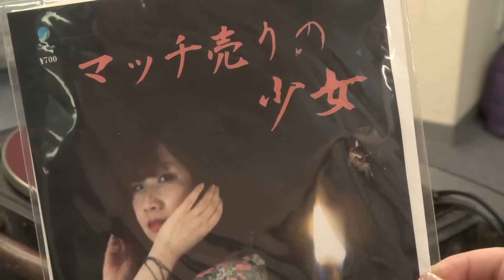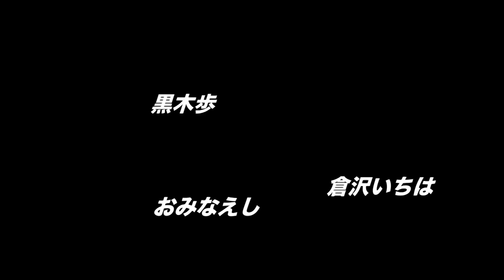予告編「マッチ売りの殺人少女」２０１５年２／１（日）東京電撃映画祭 番外京都編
２／１（日）【番外京都編】東京電撃映画祭 with 鉄ドン　開催

●上映作品
「マッチ売りの殺人少女」（監督／友松直之　出演／緒川凛　ももは）
峠のトンネルに現れるマッチ売りの少女。その姿を見た者は一週間以内に焼け死ぬという。ご当地怪談に挑む地方のケーブル局スタッフたちだが、取材を進めるうちに、彼らは三十年前の村ぐるみの犯罪を暴き出してしまう。

同時上映
「裸の修道女」（監督／田代尚也　出演／衣緒菜）
「余命３ヶ月半の花嫁」（監督／中沢健　出演／サン・ジュナ）
「鉄ドン傑作選」

●開催日時
２０１５年２月１日（日）正午１２時～

●会場
Green & Garden （グリーンアンドガーデン）
京都市中京区三条猪熊町645-1（2Ｆ）

ももは（「マッチ売りの殺人少女」出演）
衣緒菜（「裸の修道女」主演）
中沢健（「余命三ヶ月半の花嫁」監督）
友松直之（「マッチ売りの殺人少女」監督）

●ライブゲスト
アリスセイラー（「マッチ売りの殺人少女」挿入歌）
ＫＡＲＡふる（「マッチ売りの殺人少女」主題歌）

●サンダーボルトガールズ
倉沢いちは
おみなえし
黒木歩

●問い合わせ
東京電撃映画祭実行委員会（アウトサイド内）

○さあ、東京電撃映画祭としては初の京都乱入である。映画祭などと名乗ってはいるが、単なる上映＆トーク＆ライブのイベントであることをまずお断りしておかなければなるまい。都内某所（阿佐ヶ谷ロフトＡ）を根城に不定期開催され、俺友松他、石川二郎、奥渉、田代尚也といったエログロナンセンスＶシネマ、ピンク映画、自主映画などの超低予算映画を鑑賞しながら、関連音楽のライブ演奏を聞きつつ、サンダーボルトガールズと称するセクシー衣装のおネエちゃんに半裸給仕させつつ、楽しく下品に飲み食いしようじゃないかという１８禁イベントである。間違っても映画鑑賞が趣味という方が足を運ぶべきイベントではない。こんなもん映画かよ！　とツッコミなしには鑑賞できない作品ばかりであることは上映作品のタイトルを見ればまずわかりそうなものだが、さらに真面目に上映するのも耐え難く、オーディオコメンタリー上映となる。すなわち監督、出演女優などが上映中、休憩中を問わずトークで喋りまくる。観客の皆様方におかれましてもそこは大人しく鑑賞などせずに、激しくツッコミながら斜めに眺めることを推奨したい。要するにモテない男どもが夜中に仲間の自宅に集まってエロ馬鹿映画を鑑賞する例のあの雰囲気だと思っていただければよろしい。さらに今回はｗｉｔｈ「鉄ドン」である。この、作家中沢健も監督として参加する、二十年という無駄に長い歴史を持つプロアマ問わず馬鹿短編映画を愛する者たちによる謎の自主映画集団については説明のしようがないので説明しないが、まあ百聞は一見にしかずで、厳選した傑作怪作馬鹿作その諸作を自分の目で観てその目を疑うか覆うかすればよし。なお、イベント当日のトークやライブゲストはもちろん半裸給仕のサンダーボルトガールズについても写真撮影は無制限にオッケーであり、その後ズリネタにしようがネットに拡散しようがリベンジポルノなど脅迫のネタにしようが一向に構わないどころか面白いのでどんどんやるがいいぞ。